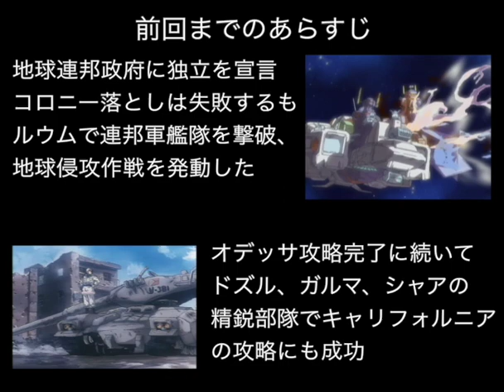▼ ギレンの野望 ジオン独立戦争記 PS2 ジオン編 #06 ニューヤーク攻略戦 ドズルvsレビルの第二回戦 [機動戦士ガンダム ギレンの野望 ゲーム実況動画]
今回はギレンの野望の第三作目、当時プレイステーション２で発売された、ギレンの野望ジオン独立戦争記をジオン軍でプレイしていきます。
北米大陸、西海岸、キャリフォルニアの攻略が完了したため、東海岸のニューヤークの攻略に着手します。
モビルスーツだけで大陸横断すると時間がかかるため、補給もできて、火力もそこそこあるギャロップを５ユニット生産してから、ドズルの軍団で攻略作戦を開始します。
ザクも陸戦タイプのJ型を優先的に配備していきます。
ニューヤークにはレビルがビックトレーで鎮座しており、ドズルと再戦することになりました。